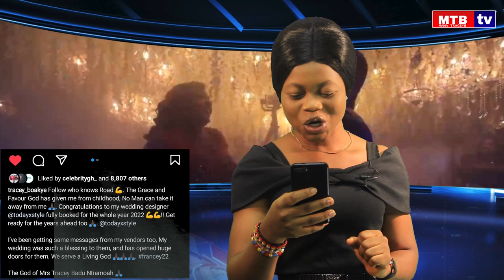Sad news hits Tracey Boakye's camp, Tracey Boakye's Feather & Nhyira's Twerking.